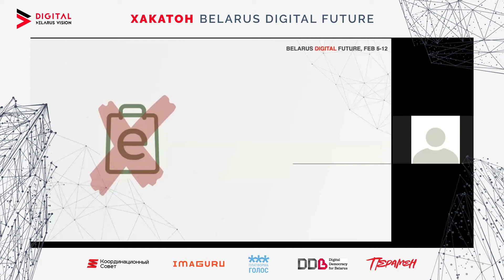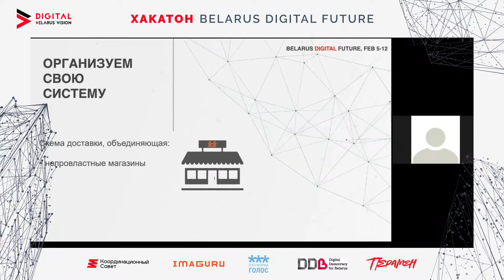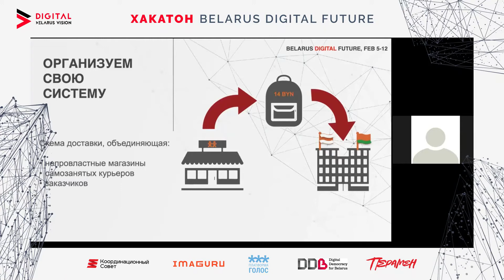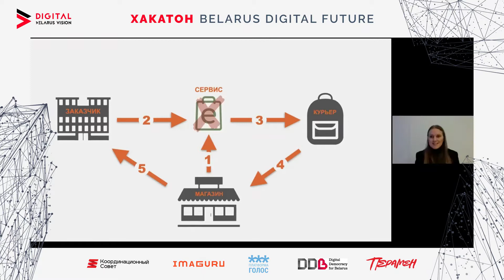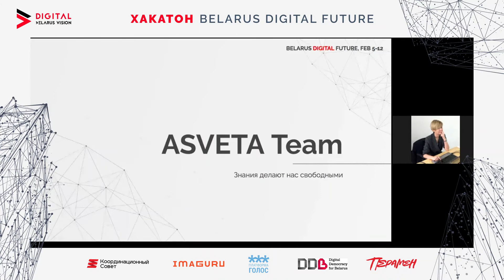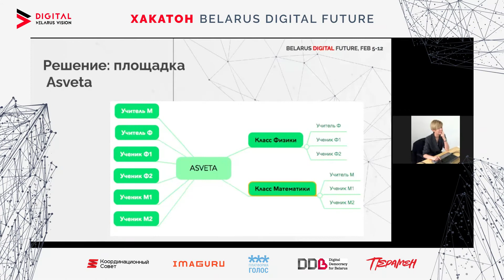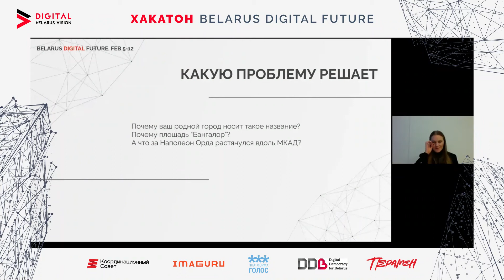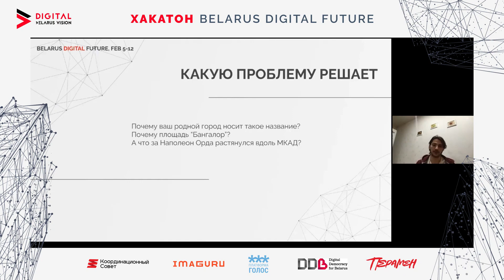Эфир с хакатона Belarus Digital Future #1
Каждый день в  мы выходим в эфир, чтобы делиться с вами новостями, прогрессом наших команд и просто хорошим настроением, а также поближе познакомить вас с нашими командами.

Сегодня с нами на связи 3 команды:
Первая команда - e-otstavka
Вторая команда - ASVETA Team
Третья команда - Яведаю

Напомним, что хакатон Belarus Digital Future проходит с 5 по 12 февраля. Основная цель хакатона - создание digital-продуктов для новой Беларуси в сферах Бизнес, Медицина, Образование, Цифровая идентификация, Цифровое Голосование, Цифровое Общество, Цифровое Государство и Туризм.

Партнеры хакатона - Координационный Совет Беларуси, Платформа ГОЛОС, Digital Democracy for Belarus, ПЕРАМЕН.